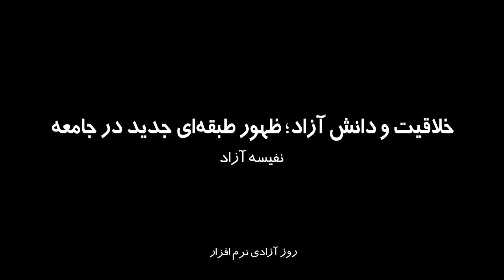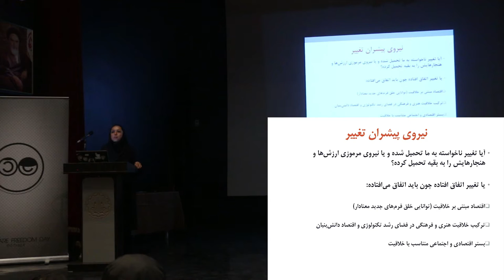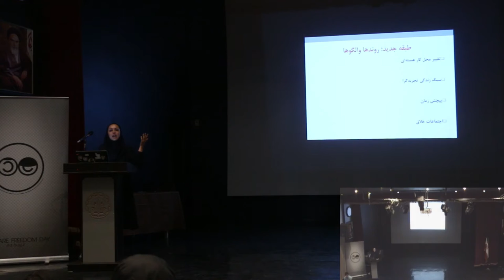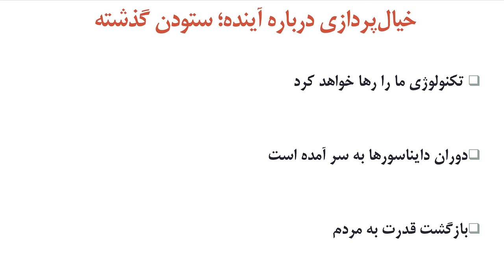خلاقیت و دانش آزاد؛ ظهور طبقه‌ای جدید در جامعه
ارائه‌دهنده: نفیسه آزاد
مفهوم طبقه در دانش جامعه‌شناسی مفهومی بسیار قدیمی و ریشه‌دار است. «طبقه» به معنای پایگاه اقتصادی و اجتماعی افرادی است که در یک جغرافیای محدود با یکدیگر زندگی می‌کنند و «طبقه» افراد عموماً نشان‌دهنده وضعیت کلی زندگی آنهاست. در هر دوره‌ای طبقه توسط جامعه‌شناسان مختلف تحلیل و تبیین شده و معناها و شاخص‌های مختلفی به آن افزوده شده است. طبقه عمدتاً به پایگاه اقتصادی و شیوه‌های تولید اقتصادی در هرجامعه بازمی‌گردد.
کاستلز به عصری که ما در آن زندگی می‌کنیم عصر اطلاعات و به جامعه، لقب جامعه اطلاعاتی داده است. در این عصر شیوه تولید اقتصادی تغییر کرده و مشخصه‌هایی یافته که پیش از این تجربه نشده بوده است. تکنولوژی بدون شک یکی از پیشران‌های مهم این تغییر است. فلوریدا این اقتصاد را اقتصادی دانش‌بنیان و مبتنی بر خلاقیت می‌داند. اقتصادی که میل به خلاقیت دارد و به این نیاز خود با به وجود آمدن طبقه‌ای به نام طبقه خلاق پاسخ می‌دهد. طبقه خلاق از نظر او کسانی هستند که فعالیت اقتصادی آنها خلق تکنولوژی جدید، ایده جدید و یا محتوای جدید است. این طبقه با سه محور اساسی نداشتن محل کار مرکزی (هسته‌ای)؛ سبک زندگی تجربی، کامیونیتی خلاقیت‌محور و زمان‌بندی عجیب شناخته و تعریف می‌شود.
این طبقه از دید فلوریدا آینده گریزناپذیر جهان هستند. با اینکه امروز کم‌شمارتر از طبقات دیگر هستند و با اینکه هنوز در تولید ثروت سهم بزرگی ندارند ولی شکل‌دهنده اقتصاد و البته جامعه در آینده هستند. ارزش‌ها و هنجارها و سبک‌زندگی خود را دارند و بنابراین باعث می‌شوند که ما نه تنها با اقتصادی متفاوت بلکه با جامعه‌ای بسیار متفاوت روبرو باشیم که بر سر بهشت یا جهنم بودنش بحث‌های بسیاری هست.
ایده دانش آزاد به عنوان جریانی مرتبط با خلق تکنولوژی جدید، محتوای جدید و ایده جدید که مختص عصر اطلاعات است می‌تواند یکی از محورهای شکل‌گیری بخشی از طبقه خلاق باشد. در واقع سؤال این است که آیا دانش آزاد آینده تولید دانش در دنیاست؟ اگر بتوانیم بگوییم که دانش آزاد توسط طبقه خلاق تولید می‌شود و این طبقه آینده تأثیرگذار دنیاست شاید بتوانیم ادعا کنیم که دانش آزاد آینده تولید دانش در دنیاست و به این ترتیب هنجارها و ارزش‌های خود را برای جامعه نیز به همراه خواهد داشت. سؤال دوم این است که وضعیت این روند در ایران چطور است؟ آیا نشانه‌های بروز و ظهور این طبقه در ایران نیز وجود دارد؟